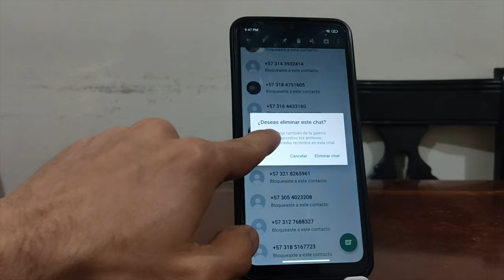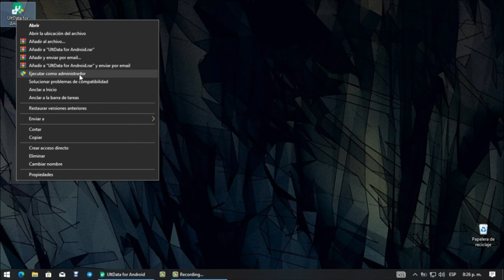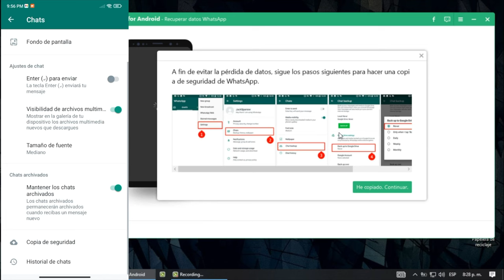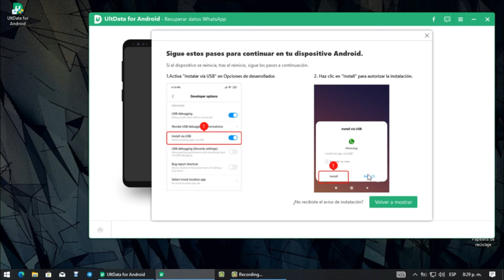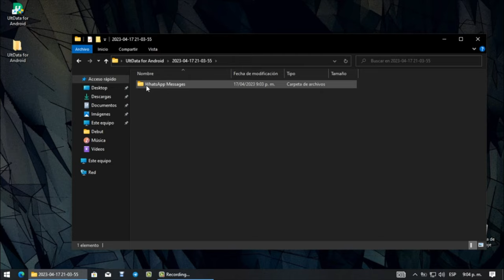¡Descubre Cómo Recuperar Mensajes Borrados de WhatsApp ¡Sin Hacer Nada Extraño!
¿Te ha pasado alguna vez que borras un mensaje de WhatsApp y luego no puedes recordar qué hacer para recuperarlo? En este video, te daremos una alternativa sencilla y efectiva para recuperar mensajes borrados de WhatsApp.

Tu mejor programa para la recuperación de datos de Android.

0:00 Introducción
1:37 Paso 1: conectar celular a la computadora
3:32 Paso 2: escanear datos de WhatsApp

📃 Artículo relacionado: Cómo recuperar conversaciones de WhatsApp borradas antiguas (Android y iPhone)

📖 Guía relacionada: [GUÍA] UltData para Android: cómo recuperar datos borrados Android